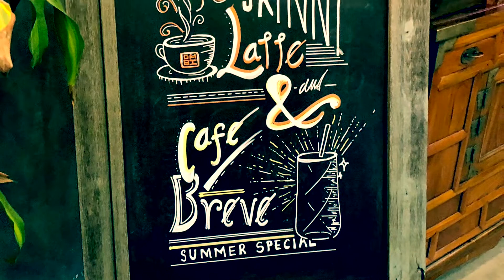GABI COFFEE, a 1920's Korean themed cafe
😍its like entering another world. Interior and concept is Aahhhmazing!! Am thinking if guest come here to sip coffee or to admire the place?? Maybe both!!

😬Just random videos of our pre-pandemic random trips and random experiences that i randomly find in my phone.

😏Hi there if ever you are reading this random message.

🙄I'm randomly welcoming you to my YouTube Channel!

🤔Still randomly wondering whats your random reason for being here...